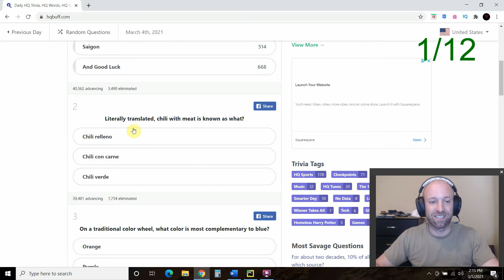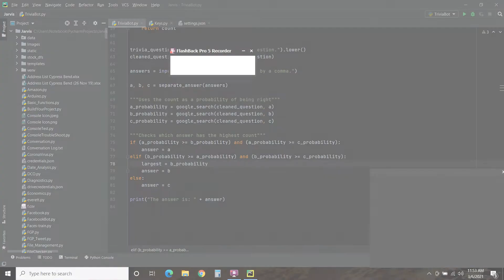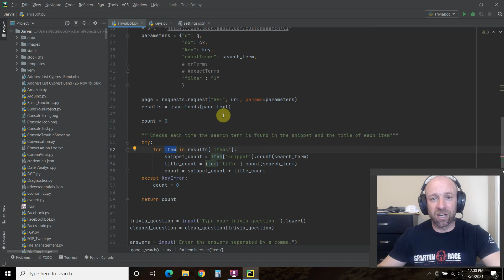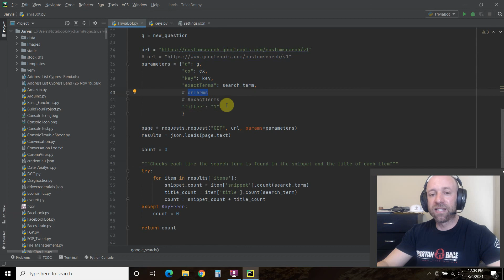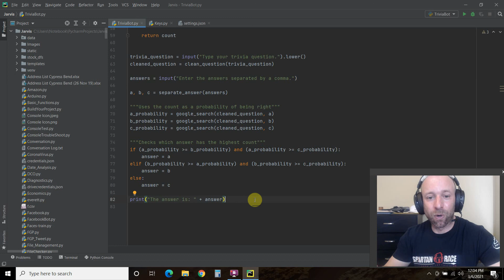Python Trivia Bot with Google Custom Search API Part 2 | #130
In Part 2 of me building a python trivia bot with the Google Custom Search API, we'll actually test it against a real HQ Trivia set of questions. Spoiler Alert: The results are in the thumbnail.

Make sure you watch the first video on how to access the Google Custom Search API